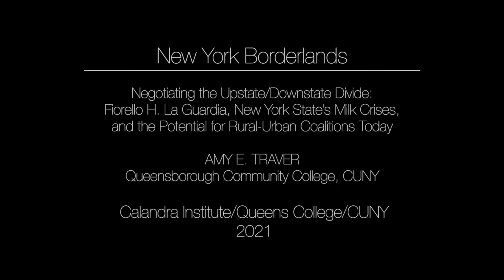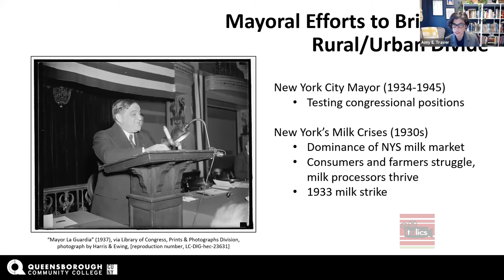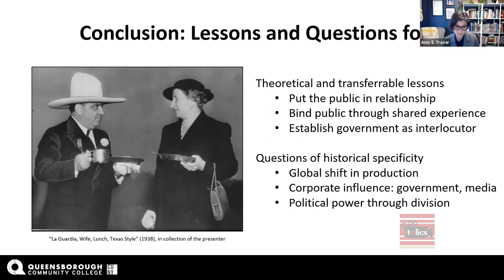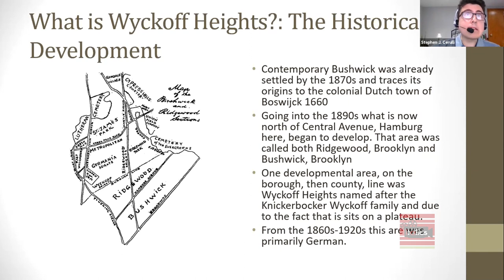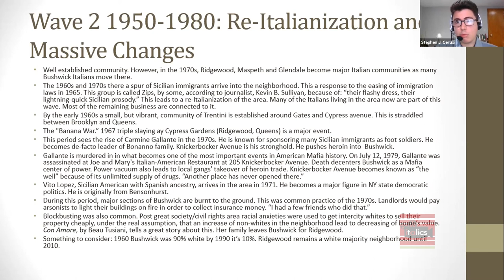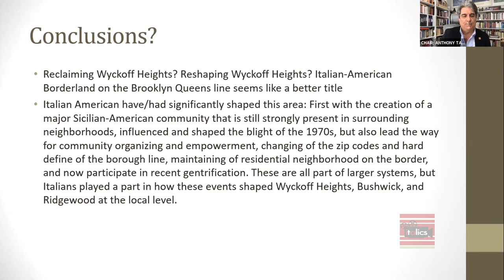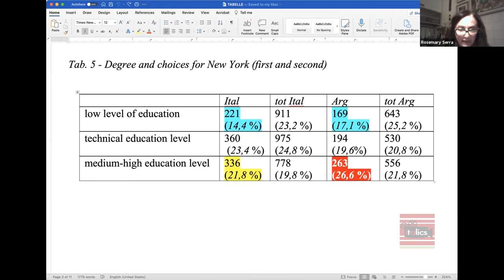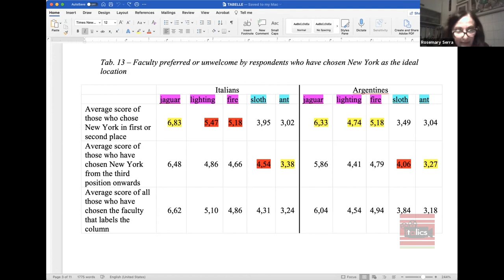Annual Conference 2021 "Italian Borderlands" - New York Borderlands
Virtual Conference, Italian Borderlands: Restrictions, Breaches, Encounters - New York Borderlands

Chair: Anthony J. Tamburri, John D. Calandra Italian American Institute

Negotiating the Upstate/Downstate Divide: Fiorello H. La Guardia, New York State’s Milk Crises, and the Potential for Rural-Urban Coalitions Today
AMY E. TRAVER, Queensborough Community College, CUNY

Wyckoff Heights? Italian American Borderland on the Brooklyn/Queens Line
STEPHEN J. CERULLI, John D. Calandra Italian American Institute, Queens College, CUNY

The Young Italians’ Visions and Dreams of New York: Myth or Reality? ROSEMARY SERRA, University of Trieste